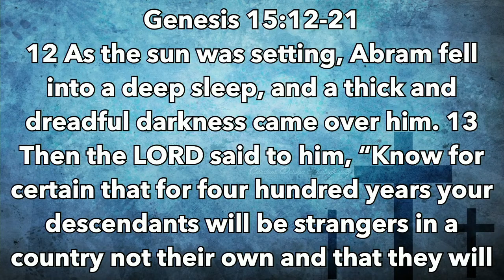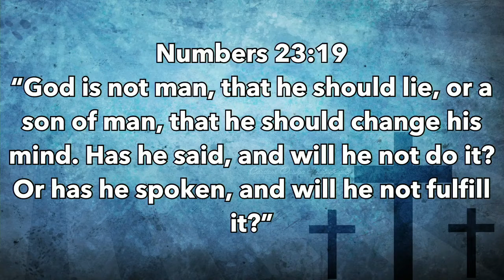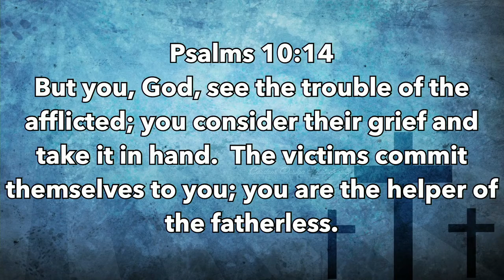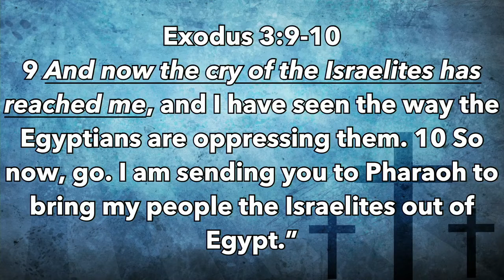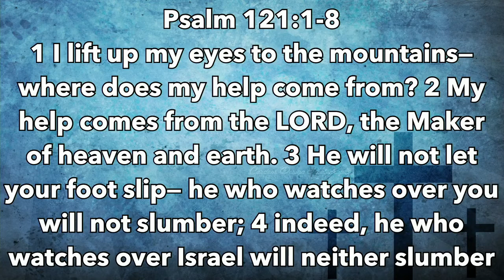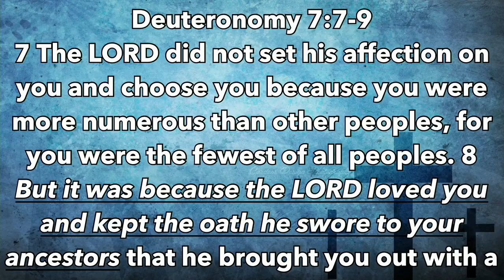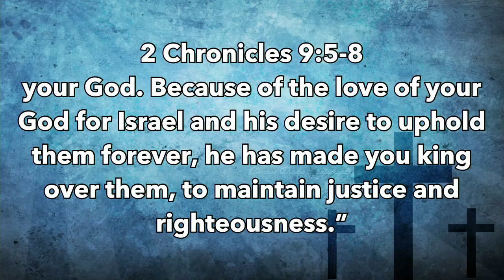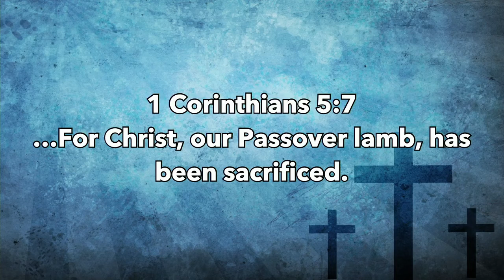7PM Wed 03/24/21 Seeing Jesus in The Passover Pastor John Small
7PM Wed 03/24/21 Seeing Jesus in The Passover Pastor John Small